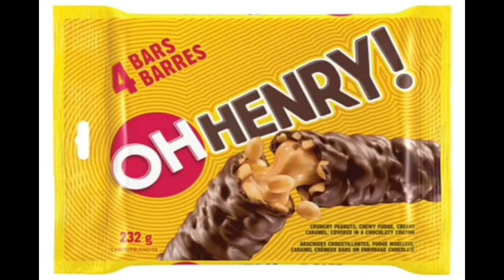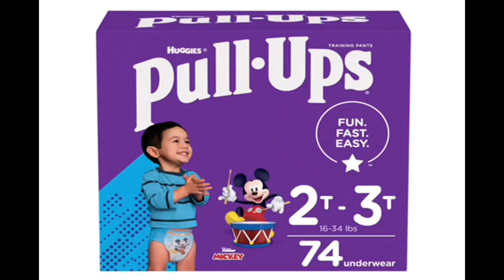YTV 2003 Dragon Ball Z Commercial Break Vocalmix 2022 & 2023 #12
1. YTV Sucker Bumper 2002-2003 (Three Eyes Short ID 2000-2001)
2. Oh Henry Chocolate Coating Peanuts Hershey Canada Commercial
3. Huggies Pull Ups Training Pants I'm A Big Kid Now Commercial
4. Paramount Canada's Wonderland Nickelodeon SpongeBob SquarePants Dora The Explorer Jimmy Neutron Fairly Odd Parents Blue's Clues TV Shows 3D Splash Roller Coaster Ride Commercial
5. YTV Contest Time TV Show Dragon Ball Z & Food Time Pillsbury Ready To Bake Chocolate Chip Cookies Girl Smiling Canadian Simple Delights Commercial (Three Eyes Short ID 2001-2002 Restaurant KFC Taco Bell Pizza Hut)
6. YTV The Legend Of White Fang Promo (Three Eyes Short ID 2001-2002)
7. YTV Vortex Promo (Rattle Runner Short ID 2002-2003)